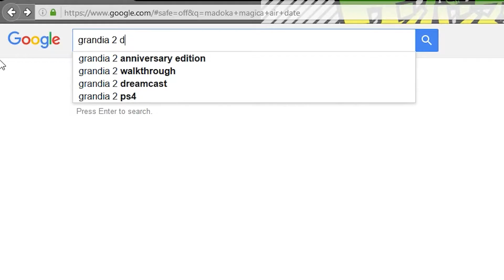Brownies Play Grandia 2 Pt. 3! DON"T F&*K with MILLENIA!!!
Another installment of Grandia 2! Brownies are ready to to figure what happened top Roan medal!